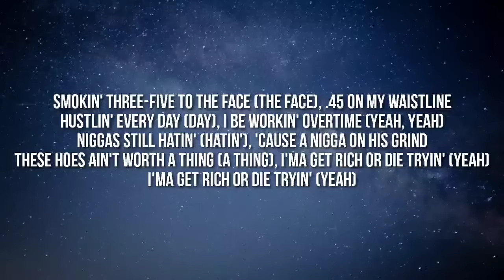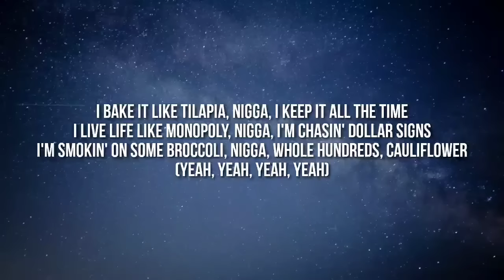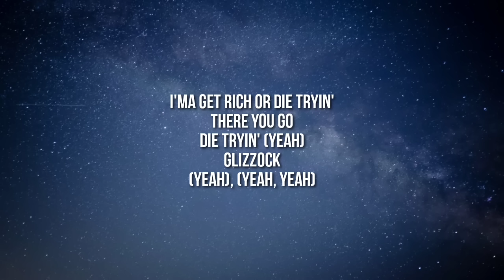Key Glock - Die Trying (Lyrics)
Lyrics:

[Intro]
(Band)
(Let the BandPlay)
Ayy, hol' up, let me fire this blunt up, right quick
Yeah
Yeah, yeah, yeah
Yeah, yeah

[Chorus]
I'm smokin' three-five to the face (The face), .45 on my waistline
Hustlin' every day (Day), I be workin' overtime (Yeah)
Niggas still hatin' (Hatin'), 'cause a nigga on his grind
These hoes ain't worth a thing (A thing), I'ma get rich or die tryin' (Yeah)
Smokin' three-five to the face (The face), .45 on my waistline
Hustlin' every day (Day), I be workin' overtime (Yeah, yeah)
I'ma get rich or die tryin' (Yeah)

[Verse]
Nigga try to take some over here then he gon' die tryin'
All these bitches want me, think I need to start a hotline
Heater on me, middle of the winter with the top down (Yeah)
Chillin' with the mafia, even though I got mob ties
I bake it like Tilapia, nigga, I keep it all the time
I live life like Monopoly, nigga, I'm chasin' dollar signs
I'm smokin' on some broccoli, nigga, whole hundreds, cauliflower
Whole hundreds, cauliflower
Money, wrist bakin' the powder, bad boy just like Michael Lau
Fresh as hell, Austin Power, time is money, get it every hour
Choppa singin' like a choir, money talk, these niggas quiet (Shh)
Money talk, these niggas silent, pillow talk to bitches lyin'
Never ever trust a smile, never rat to cut your time
I don't skate but, yes, I grind, need every penny, nickel and dime
Cut throat, yeah, bitch, that's the trap, in a year, look down (Yeah)

[Outro]
I'ma get rich or die tryin'
There you go
Die tryin' (Yeah)
Glizzock
(Yeah)
(Yeah, yeah)